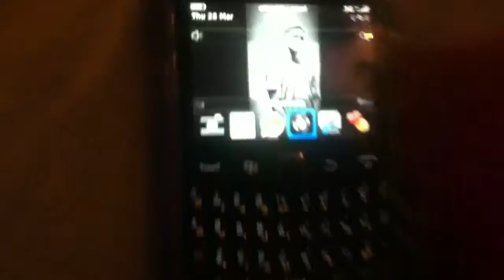BCH:SuperTotch for BB Review - part 2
In this part will be the test of that torch in the dark.
This will be the last part.